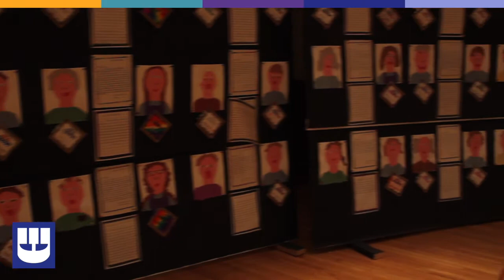Solomon Schechter Academy - Follow our Footsteps